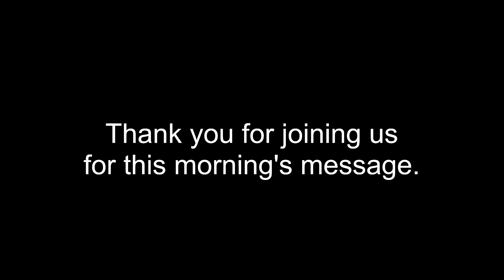Remembering God in the Land